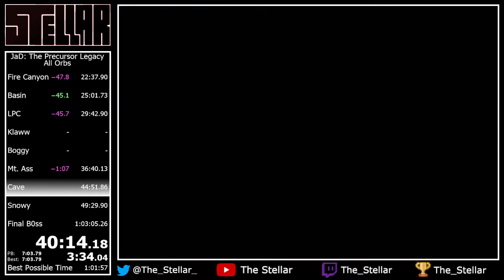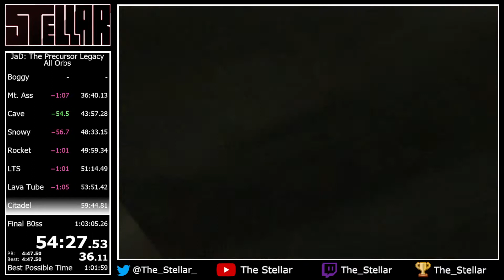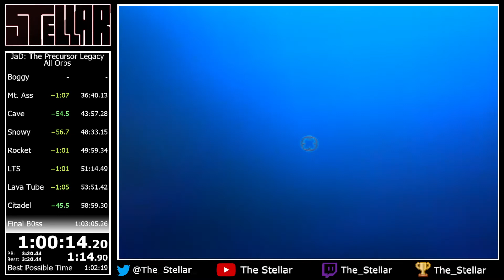Jak & Daxter | All Orbs | 1:02:12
Choked the 1:01:xx with that terrible Citadel